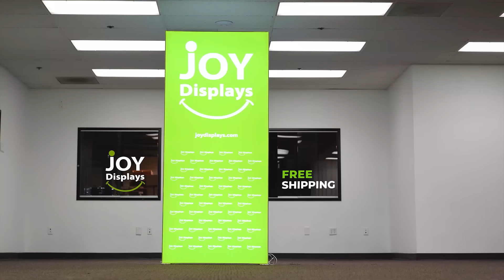SEGO Lightbox Signage - LED Edge-Lit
The advanced technology of the new SEGO modular lightbox system combines innovation with intuition. Toolless down to its feet, SEGO is designed to help heighten your display experience. Magnetic electrical connectors light up the UL certified LED lights that come pre-installed in the profiles. Electrical wires stay hidden from view. Edge-to-edge customizable SEG backlit fabric graphics cover the front and back of the aluminum frame. Portable, configurable, desirable, SEGO is a lightbox unlike the others. SEGO is so well thought out, even its durable foam cut carry bag is made distinctly to keep all parts and pieces protected and organized.